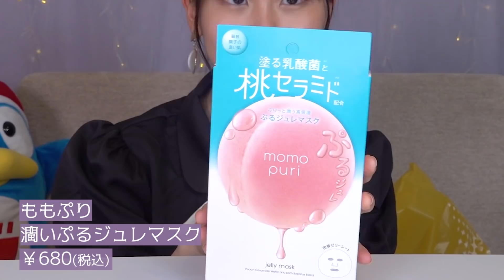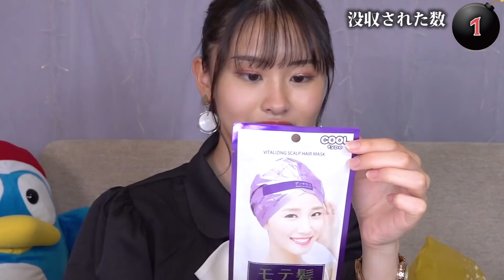【大ピンチ】絶対に「はい」と言ってはいけないドンキ購入品紹介が難しすぎた..😂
本日は！
『はいと言ってはいけないドンキ購入品』🐧🌨

今回はドン・キホーテさんの購入品をはいと言ってはいけないで紹介したいと思います！！ほんとーに苦手です私これ😂今回も面白くなってると思うのでぜひ最後までご覧ください🤍

はいって言わない癖つけようかな笑